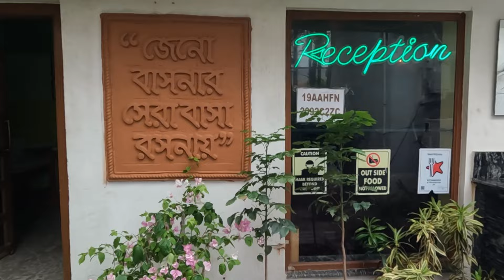Mandarmani 2500 fooding & lodging | নীল নির্জনে হোটেলে মাত্র ২৫০০ টাকায় থাকা খাওয়া